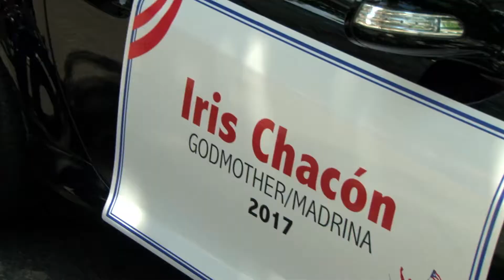2017 Puerto Rican Parade